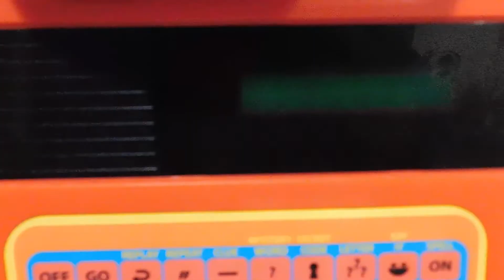Speak & Spell Electronic Game Classic 80's Design E.T. Learning